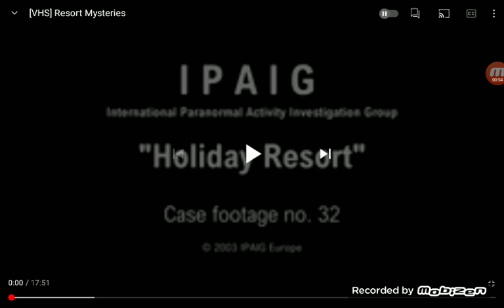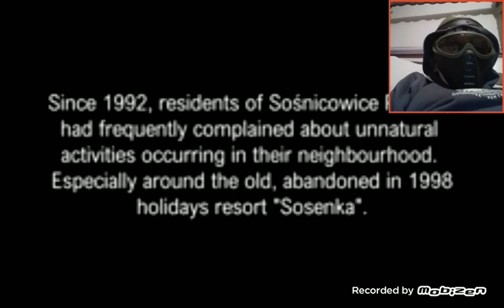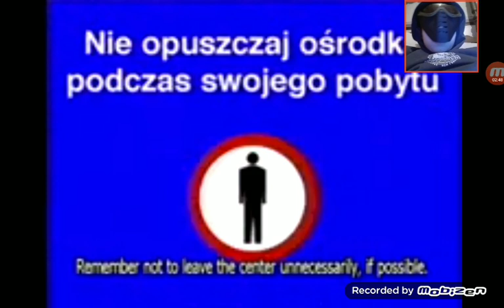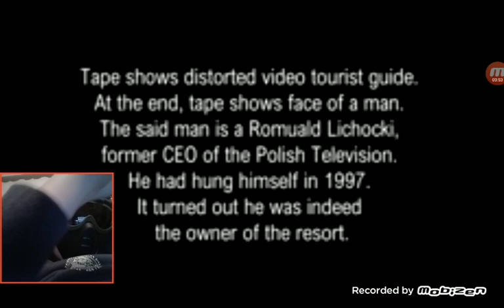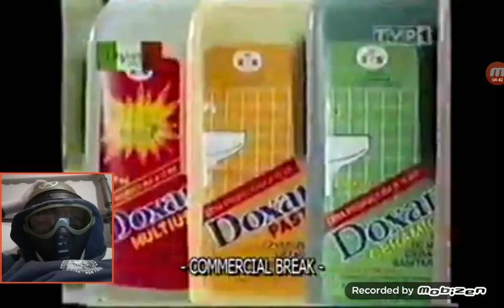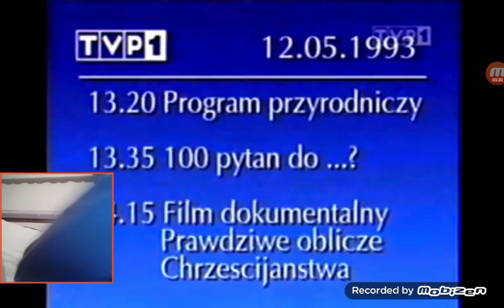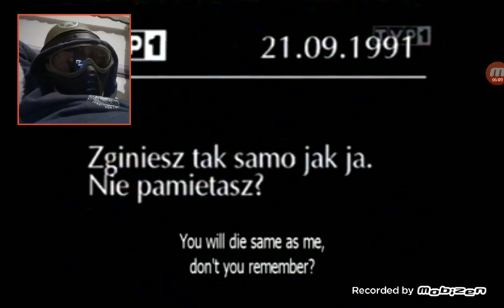resort mysterys reaction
well first reaction